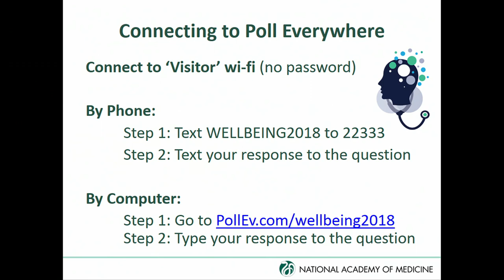Keynote Session Q&A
Marissa King, Darrell Kirch, and VADM Vivek Murthy respond to questions from the audience at the meeting on Establishing Clinician Well-Being as a National Priority.